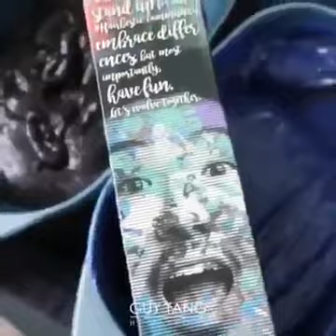Morelli Beauty 5